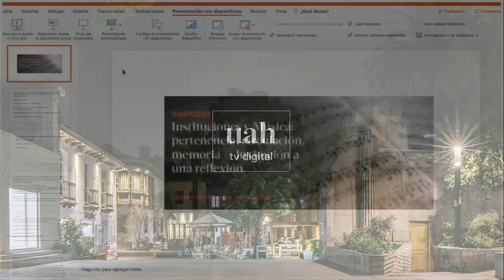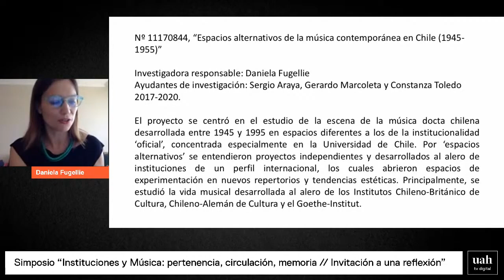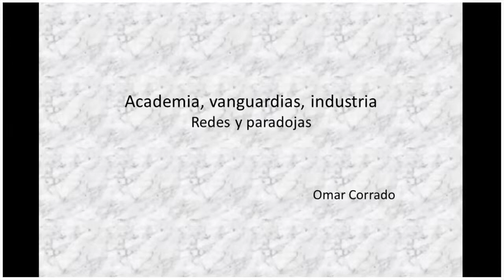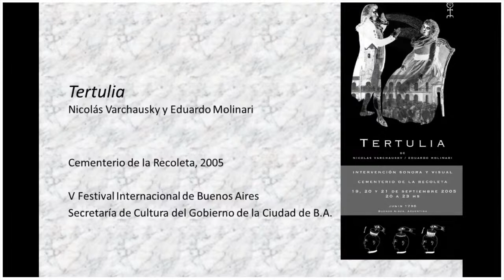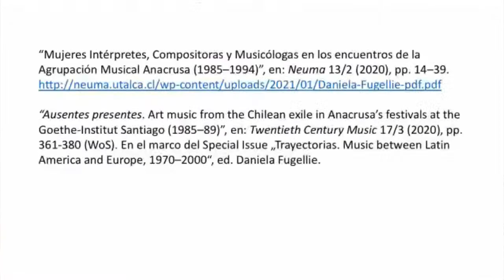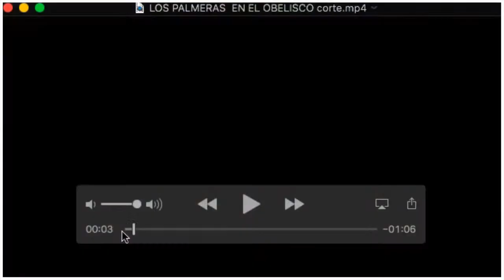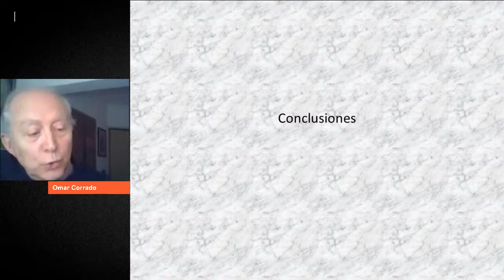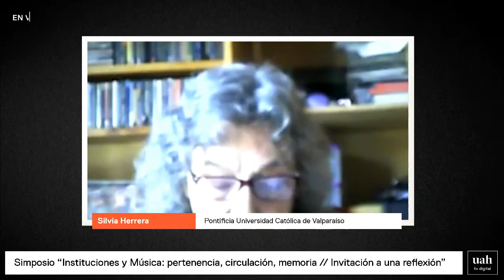Simposio // Instituciones y Música: pertenencia, circulación, memoria // Invitación a una reflexión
El Instituto de Música UAH invita al Simposio «Instituciones y Música: pertenencia, circulación, memoria // Invitación a una reflexión».

Este simposio se desprende de un diálogo sostenido entre los proyectos Fondecyt Nº 1160102 y Nº 11170844 a cargo de Luis Merino y Daniela Fugellie, respectivamente. A partir de los resultados de ambos proyectos concluidos el 2020, se reflexionará sobre la centralidad de las instituciones como agentes de la vida musical desde diversas perspectivas. Para profundizar en este tema, se ha invitado al académico argentino Omar Corrado, que dictará la charla “Academia, vanguardias, industria: redes y paradojas”.

Programa:

Introducción: Luis Merino (U. de Chile / Academia Chilena de Bellas Artes) y Daniela Fugellie (UAH)

Charla a cargo de Omar Corrado (Academia Nacional de Bellas Artes, Argentina): “Academia, vanguardias, industria: redes y paradojas”

Conversatorio con Silvia Herrera (PUCV), Cristián Guerra (Universidad de Chile), Fernanda Ortega (UMCE), Julio Garrido (Universidad de Chile) y Catalina Sentis

Reflexiones finales de Gabriel Matthey (ANC-Chile y Grupo Archivo de Música, Gamus)

Transmisión en vivo por UAH TV DIGITAL